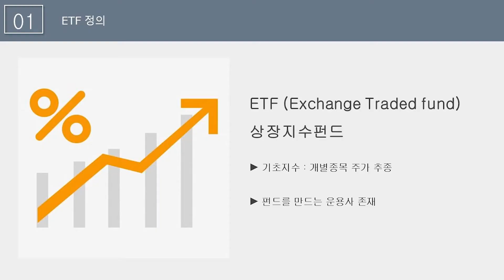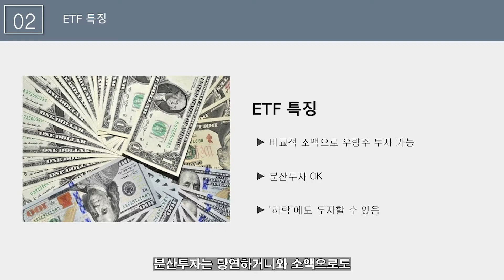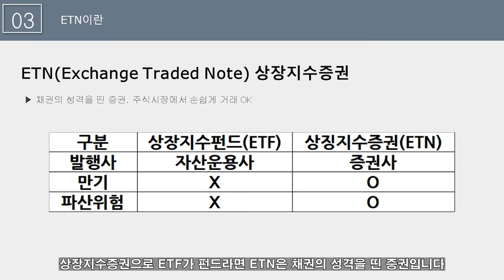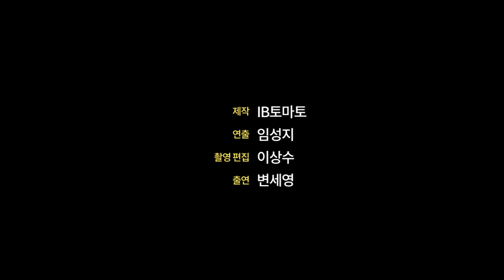IBTOMATO&변 기자의 참! 쉬운 경제사전 ｜ 상장지수펀드 'ETF'란?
IB토마토 변세영 기자가 여러분들께 어려운 경제·IB 용어와 주요 이슈들을 쉽게 설명합니다.

이번 영상 주제는 'ETF' 입니다. 주식 투자와의 차이점과 어떻게 ETF가 수익을 내는지에 대해 쉽고 자세하게 알려드립니다.